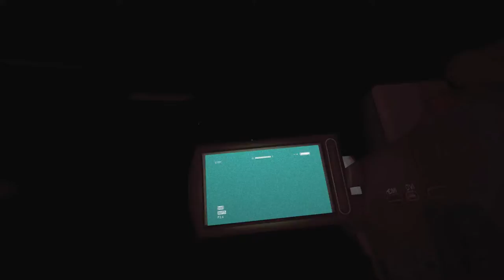Outlast - Part 6 - The return of the Dong Long Guys! | Funny moments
Now there's a ghost... :/ - INSANE